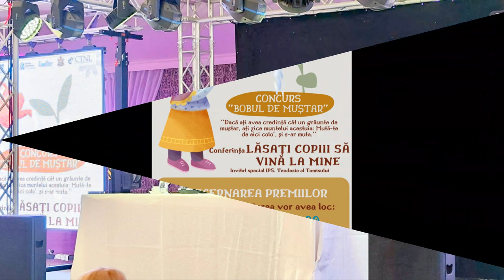(doar audio) Decernare premii concurs Bobul de muștar - Conferința Lăsați copiii să vină la Mine!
Pe 20 aprilie 2023, de la ora 16:00, a avut loc decernarea premiilor concursului "Bobul de muștar". De asemenea, conferința "Lăsați copiii să vină la Mine!".

Evenimentul a avut loc la Restaurant Dorna, Stațiunea Mamaia, Constanța.

Moderator: Pr. Cezar Axinte.

A conferențiat: Î.P.S. Prof.Univ.Dr. Teodosie Petrescu, Arhiepiscopul Tomisului.